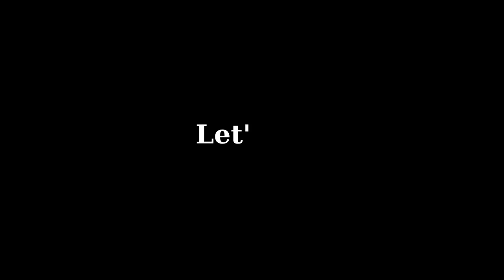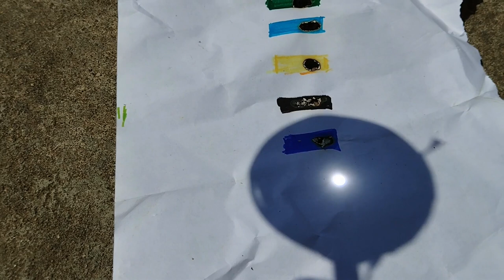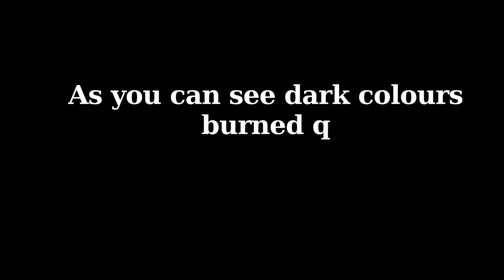Does dark colour attract more heat ?